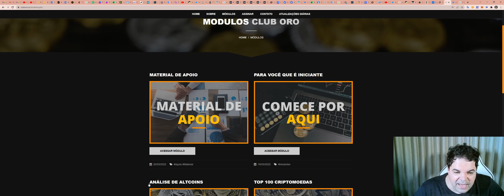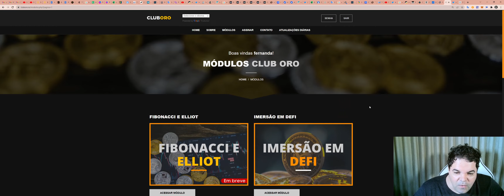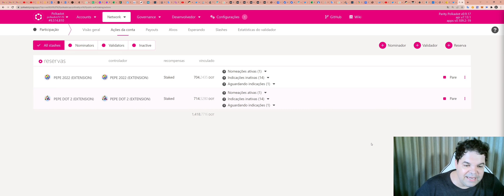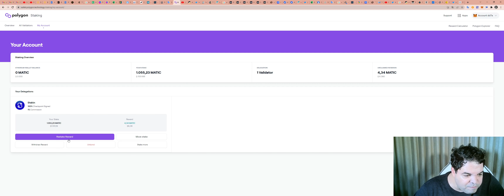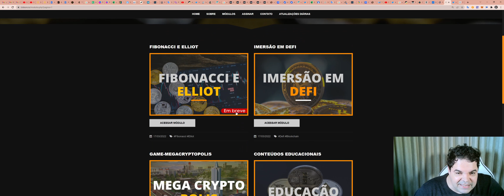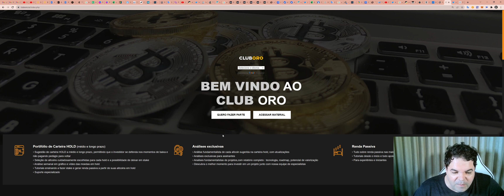Faça parte do exclusivo Club ORO: formaçao em blockchain, cursos , sala de sinais, imersão em DEFI.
TWPvSrVQbDq4wyYiWTg2ubdqCfFhPkdiRw